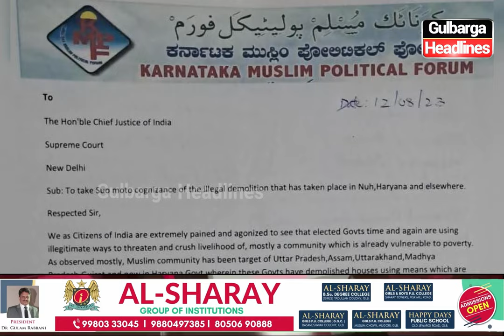KMPF Ki Janib Se Mashwarati Ijlaas Organise Kar Muslim Political Empowerment Par Zor Diya Gaya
Gulbarga : Karnataka Muslim Political Forum Ki Janib Se Mashwarati Ijlaas Organise Kar Musalmano Par Ho Rahe Zulm Aur Muslim Political Empowerment Par Zor Diya Gaya